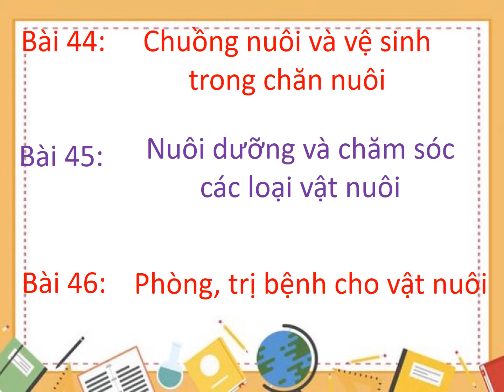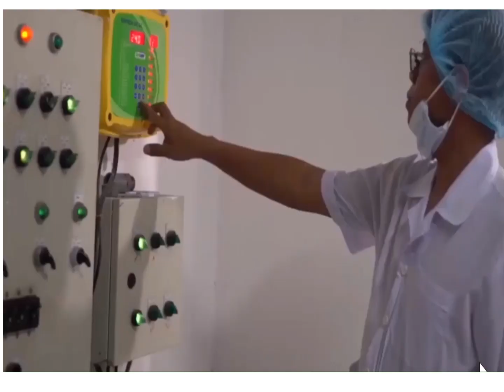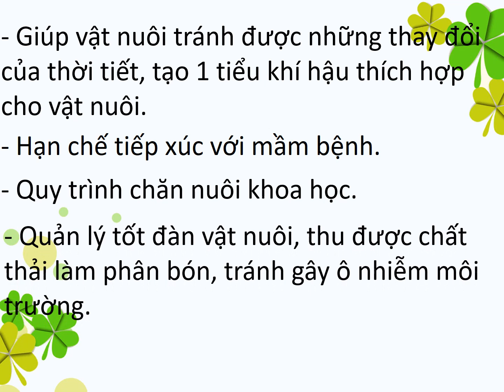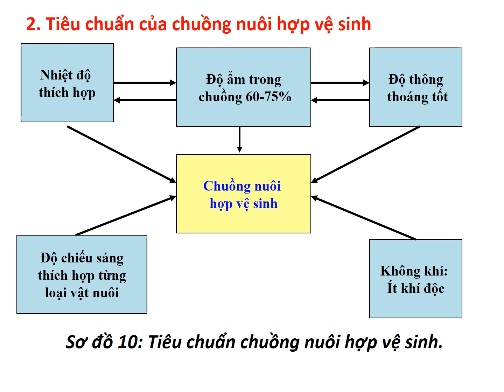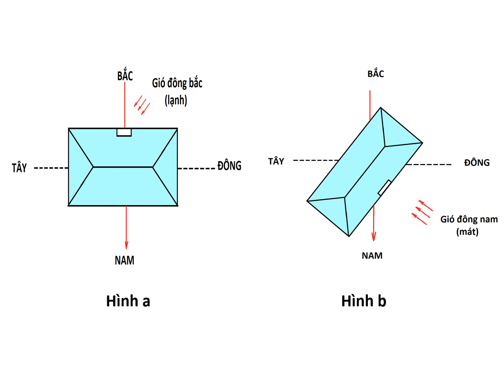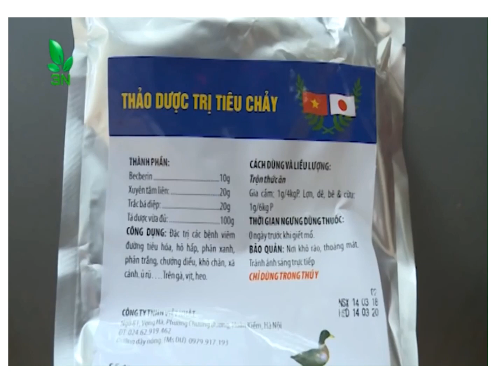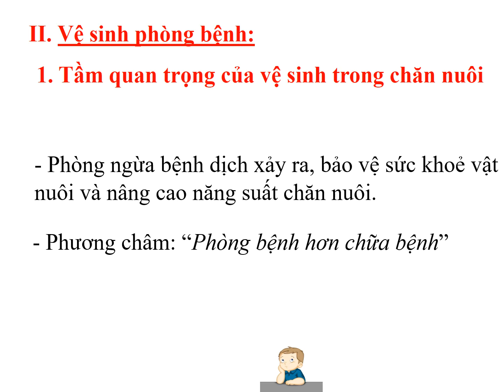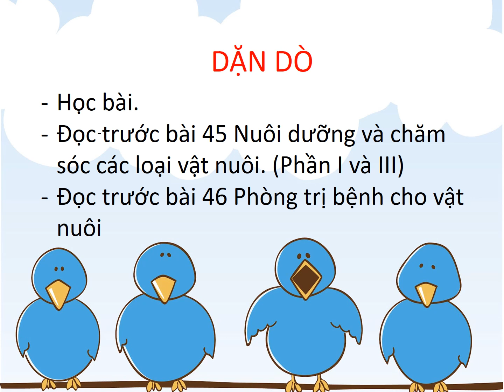CN7(từ 4/5 - 9/5/20)- CĐ: Nuôi dưỡng, chăm sóc và phòng trị bệnh cho vật nuôi- T1(Bài 44, 45, 46)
Các em xem xong video và hoàn thành bài ghi vào vở
Lưu ý: Các em xem xong 2 video mới làm bài tập